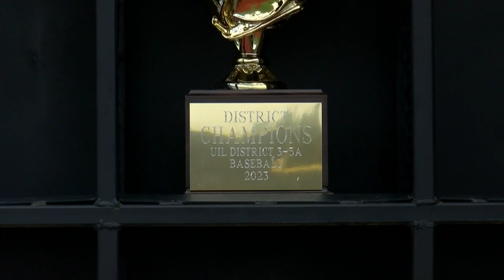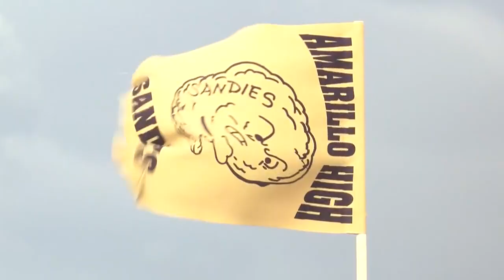G.O.A.T. of the Week: Jake Self